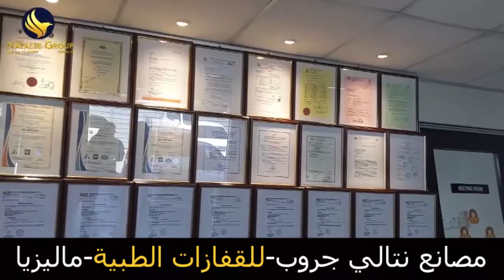Natalie Group medical gloves manufacturer in Malaysia - Latex Gloves Production Line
Welcome to Natalie Group medical gloves manufacturing in Malaysia, where millions of gloves are produced every day to meet the global demand for medical supplies.